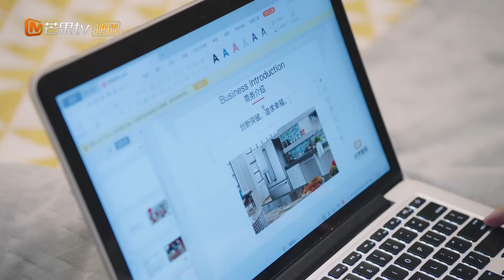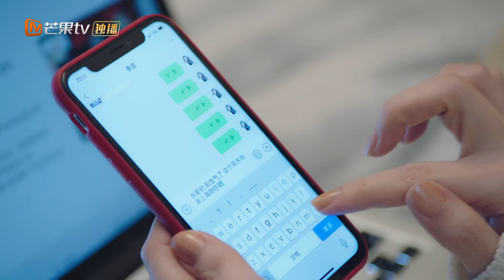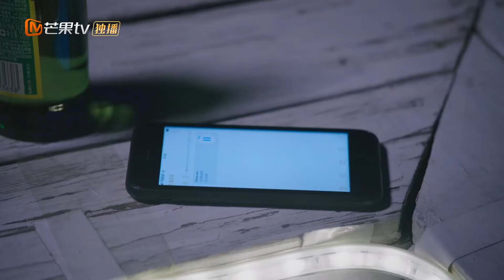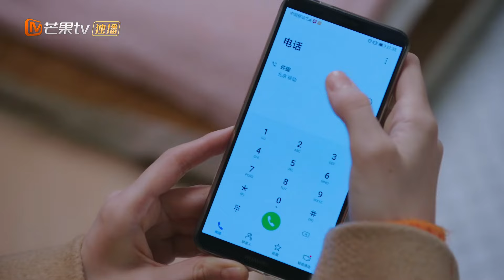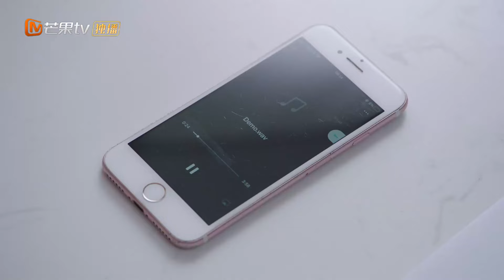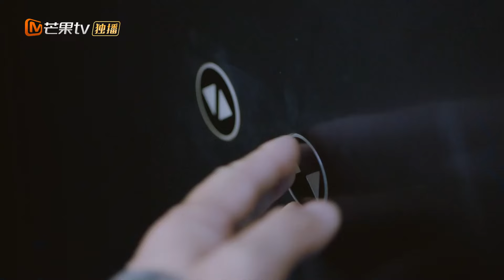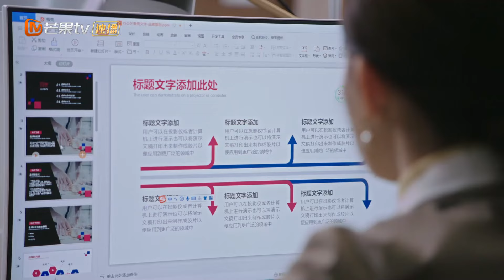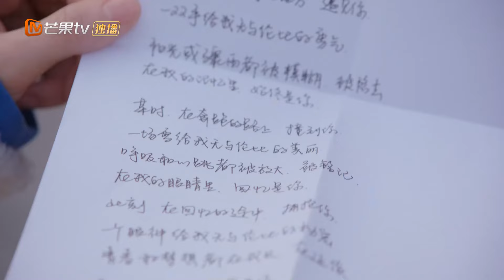MultiSub【戀愛甜劇】▶ EP08 娜扎 陳曉 性張力爆棚✨溫柔知性美女總監被劈腿，男友搭上富家千金嘲她年紀大沒人要，誰知總裁突然現身霸氣護妻💍掏出戒指當場下跪求婚💓《無與倫比的美麗》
⏰8:00pm, GMT+8 準時更新💕

💬劇情簡介
     三對「三十而立」正值「青年危機」的都市男女攜手走出生活困境努力實現自我的寫實都市愛情劇。 網路創業家許耀（陳曉飾）迎來成功曙光後與換了職場開始新人生的前女友餘佳恩（古力娜扎飾）因計畫合作產生新交集。 兩人在工作上互相助力，在生活上因李念歡（陳小紜飾）、張清（柳岩飾）、郝辰時（趙達飾）等親友的事業、情感的糾葛日益靠近而再度相愛。 餘佳恩的室友兼上司張清正站在事業轉折點，恐婚且堅持不育主義的她與愛情觀相似的許耀好友兼合夥人郝辰時開啟了勢均力敵的愛情拉鋸戰，兩人用愛治愈人生擺脫原生 家庭的束縛，擁有了步入婚姻的勇氣。 而作為許耀表妹、餘佳恩閨蜜的李念歡經歷失敗的婚姻後走出被父母安排的人生，以社會新人的身份努力工作，在與年下模範男趙昂（陳東陽飾）相戀後，一起打破舒適 圈，尋找自我，努力蛻變。 他們為了美好生活奮鬥的每一天都是無與倫比的一天。
🌟主演：古力娜扎 /陳曉
🔢集數：40集

0:00 💘歡迎訂閱【心動甜劇社 Sweet Drama Club】
1:00 每日更新🔝【無與倫比的美麗💕Incomparable Love】
5:00 娜扎 陳曉 性張力爆棚✨總裁霸氣護妻💍掏出戒指當場下跪求婚💓